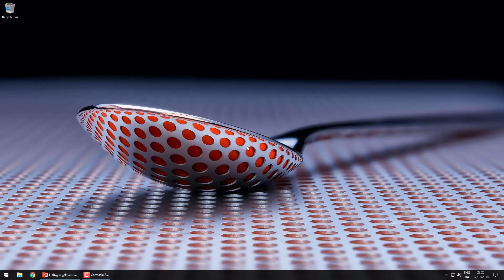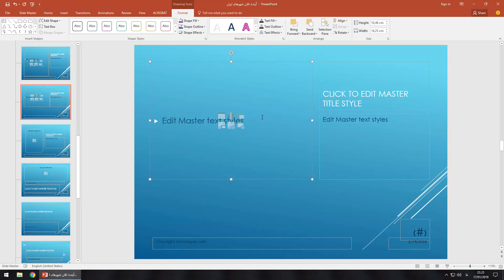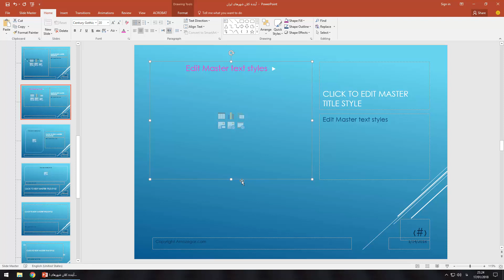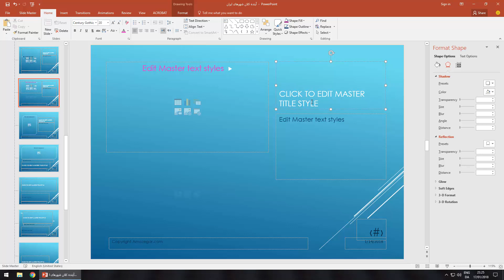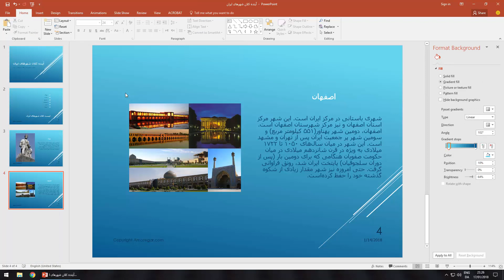8- Layout in PowerPoint طرح ها در پاورپوینت